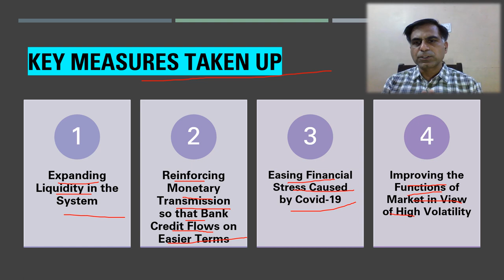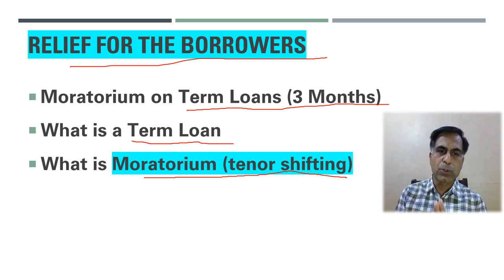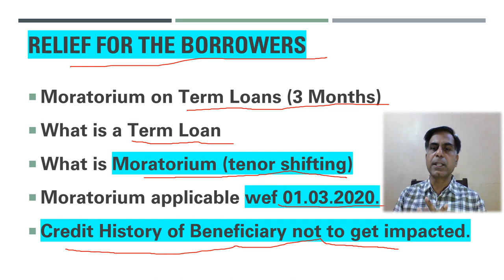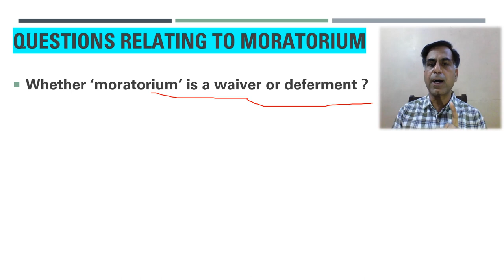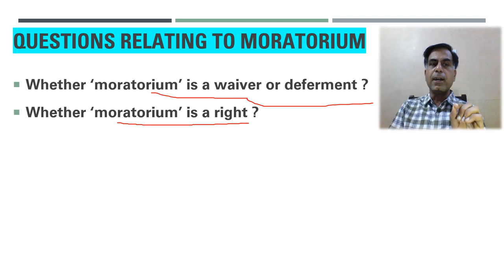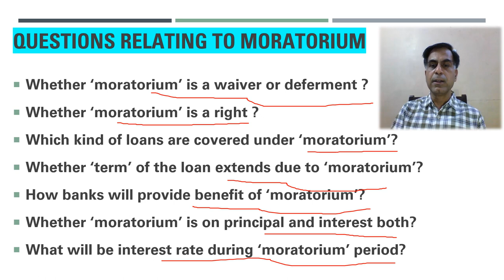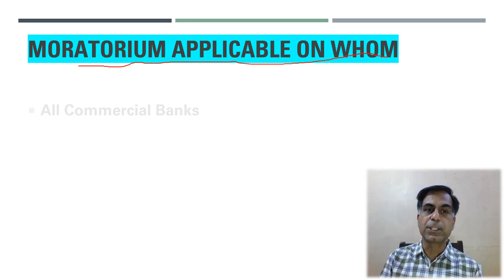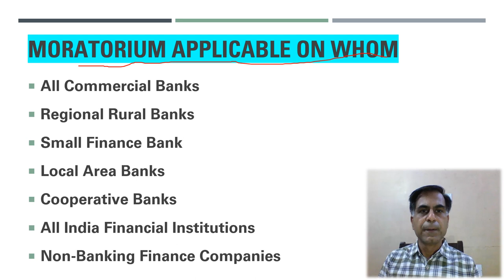Effect of RBI Relief Measures on Borrowers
. The Reserve Bank of India on 27th March 2020 declared certain relief in terms of its policy initiative for ensuring liquidity in market as well as providing relief to borrowers at large. This video is an effort to find out answers to various queries pertaining to term moratorium used for the benefit of borrowers.

Viewers may write queries even if any clarification required.